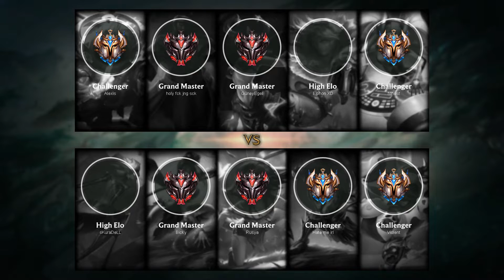Draven ADC vs Ezreal - TR Challenger Patch 9.1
Played by Hate me irl, TRChallenger 535 LP.

- Runes: 00:15
- Skin: Soul Reaver Draven